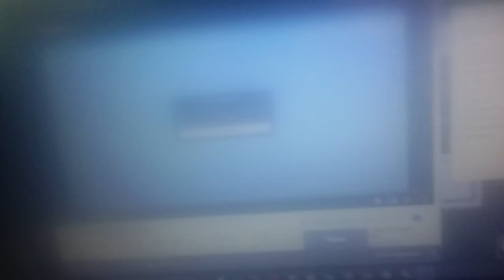Roblox error cobe 267 has bsod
Roblox crash cobe 267 has bsod